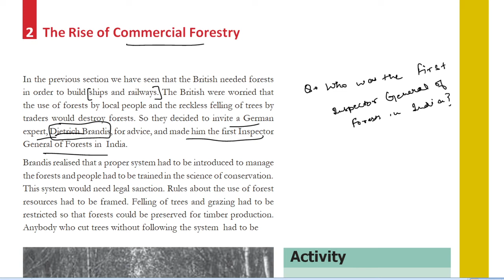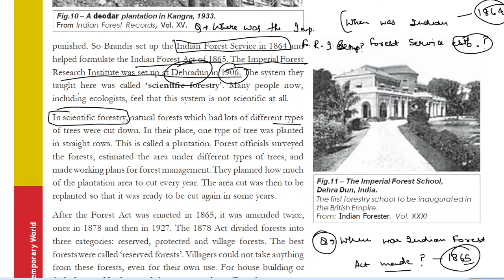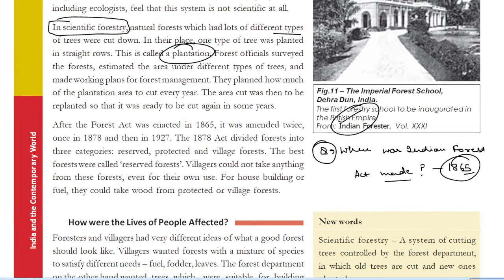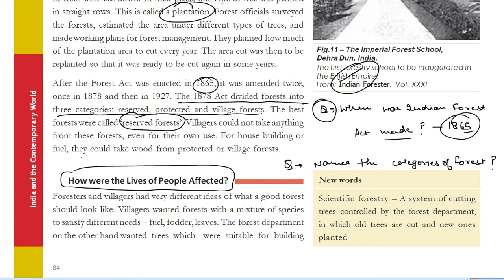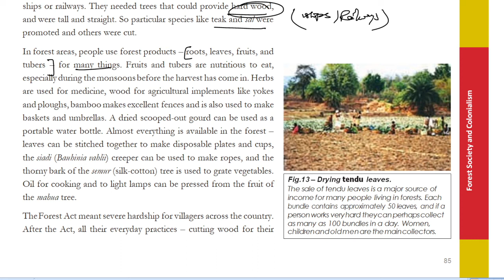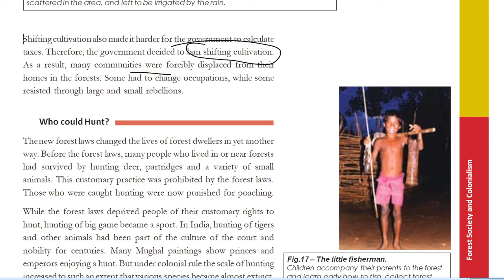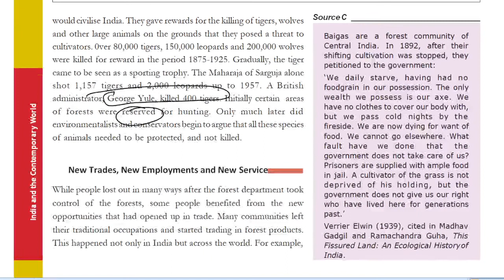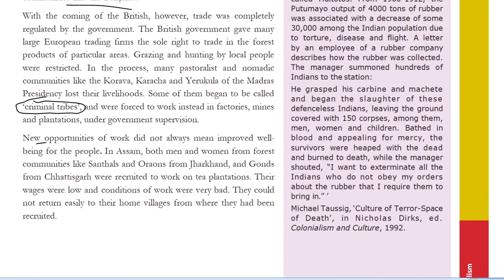ALAR ACADEMY | CLASS 9 | HISTORY |CHAPTER 4 | FOREST SOCIETY AND COLONIALISM | PART 2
COMMERCIAL FORESTRY
The British were worried that the use of forests by local people and the reckless felling of trees by traders would destroy forests and hence invited German expert Dietrich Brandis as first Inspector General of Forests in India.

Brandis set up the Indian Forest Service in 1864 and helped formulate the Indian Forest Act of 1865. The Imperial Forest Research Institute was set up in Dehradun in 1906.

Scientific forestry was taught there. In the scientific forestry system, forests with different kinds of trees were replaced by plantations. Forest management plans were made by forest officials.They planned how much of the forest had to be cut and how much had to be replanted.
Forest Rules and Cultivation
Shifting cultivation or swidden agriculture was the agricultural practice in many parts of Asia, Africa and South America. The colonial foresters did not favour this system as it made it difficult for the government to calculate taxes. In addition, the forest officials saw in it the danger of fire and also that no trees could grow on this kind of land.

Lives of the forest people and nearby villagers depended upon the forests. Their various needs of fuel, fodder and even food were dependent on forests. As these people were not allowed to use forest, theie life became difficult.

Hunting and Forest Laws : The forest laws stopped the villagers from hunting in the forests but encouraged hunting as a big sport. They felt that the wild animals were savage, wild and primitive, just like the Indian society and that it was their duty to civilise them.

New Trade and New Employment : New opportunities opened in trade as the forest department took control of the forests, e.g., the Mundurucu peoples of the Brazilian Amazon.

With the colonial influence trade was completely regulated by the government. Many large European trading firms were given the sole right to trade in forest products of a particulate area.

Many pastoral communities lost their means of livelihood.

New opportunities of work did not always mean improved well-being for the people.